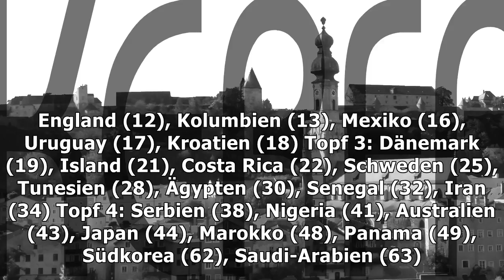Wm-lostöpfe komplett: dfb-team droht vorrunde mit spanien oder england